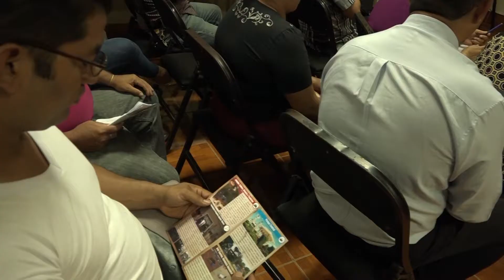INTUR sostiene encuentro con pequeños y medianos empresarios de Chontales